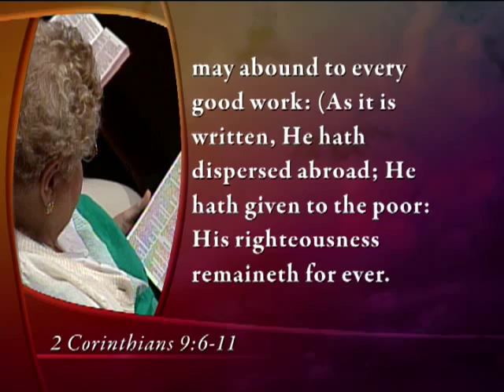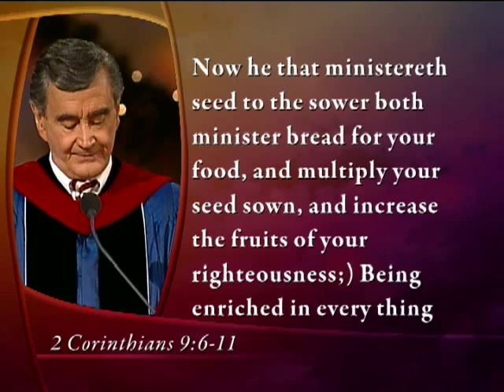Timeless Works: Merry Tifton - Dr. D. James Kennedy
Jesus told parables using the things that were all around Him and were familiar to the people to whom He was speaking. They lived in an agrarian economy, so He talked about the sheep and the goats, the wheat and the tares, the good soil and the bad, and the son who left his father's farm and went off into a far country, and other unforgettable parables.
Today, if there is anything Americans know well, it's TV. There used to be a very popular program on called "The Millionaire." Though it has now been off the air for many years, Dr. Kennedy took that theme, adapted it, taken some liberties, and used it to present a modern parable of Christmas.

Scripture Reference: 2 Corinthians 9:6-11; 15